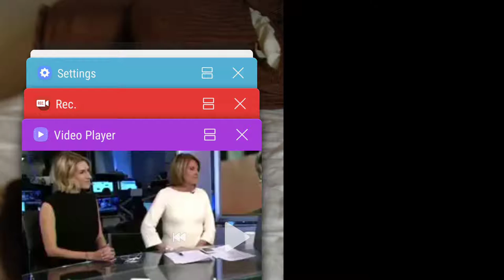CNN's Gloria Borger: Rape Apologist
No, not really, but if she was a Republican defending a Republican she would be.